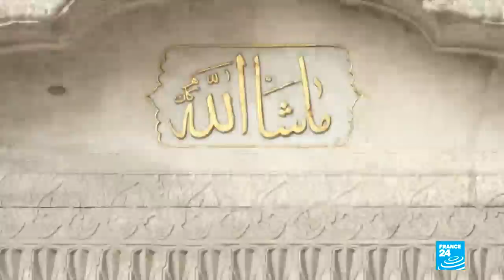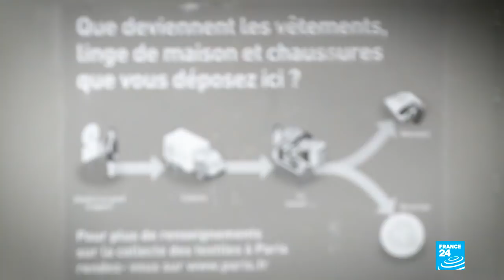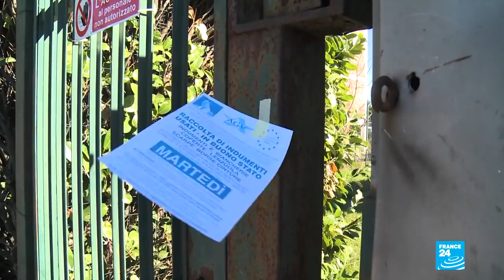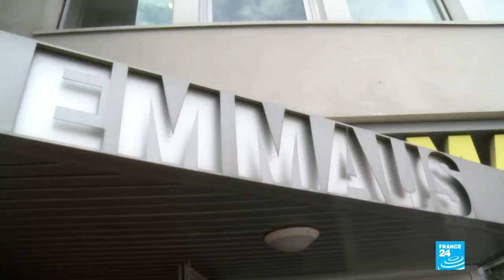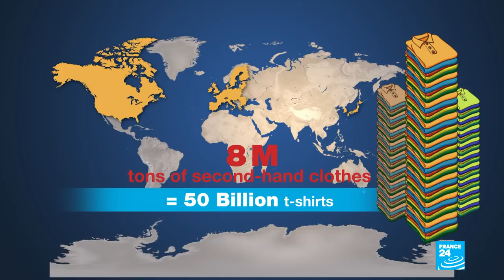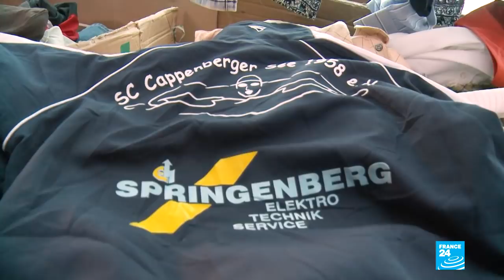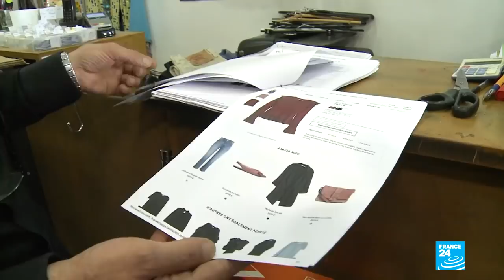Full circle: The second life of old clothes abroad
Our reporters investigated what happens to old clothes thrown out by Westerners. For several months, our team followed the trail of recycled clothes - from initial collection points to resale on second-hand markets - on a journey through France, Italy, Tunisia and Senegal. They discovered a lucrative business worth several billion euros.